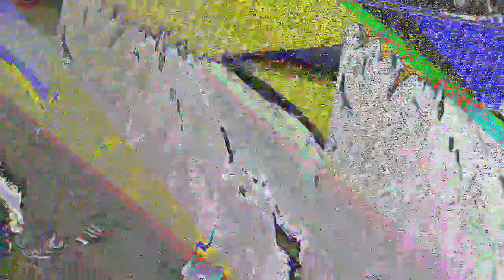[EPILEPSY WARNING] Movie 23 07 08 02h12m30s *Photosensitivity Warning*